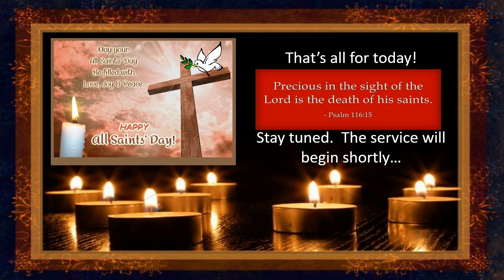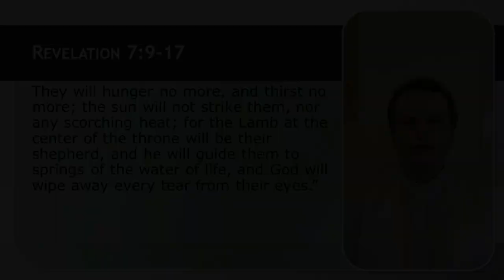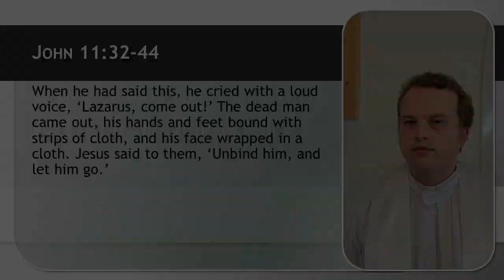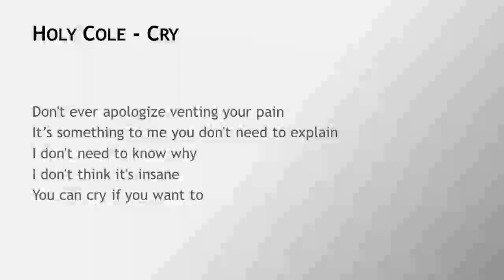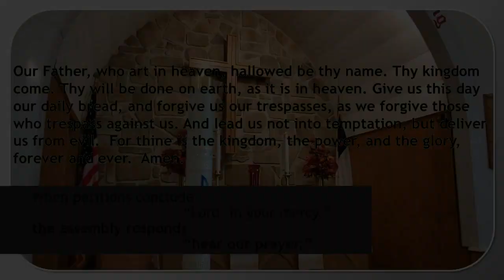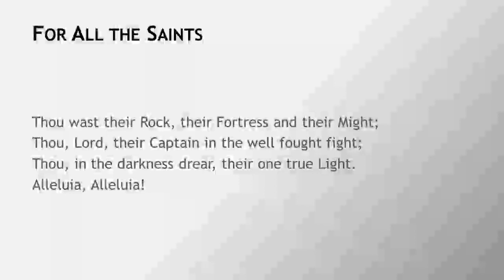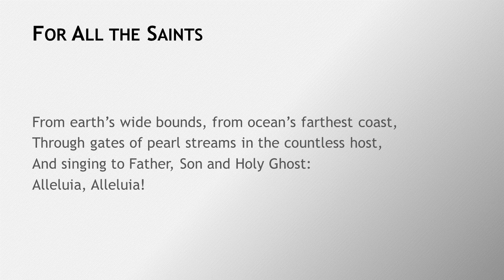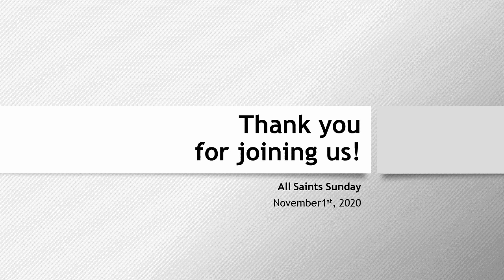2020 11-01 All Saints Sunday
All rights reserved.Used by permission of Augsburg Fortress license # 15556-LIT Scripture quotations are from the New Revised Standard Version Bible, copyright 1989, Division of Christian Education of the National Council of the Churches of Christ in the United States of America. Used by permission. All music in this video is public domain.